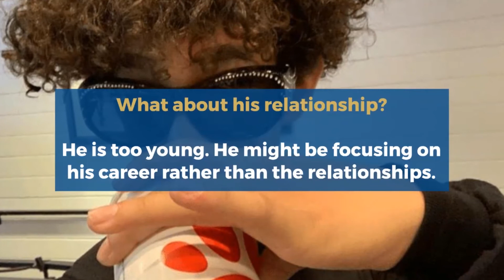Chribandz Controversial Prank Gone viral (Spilling coffee on people) Age, Family, GF, Net worth, Bio